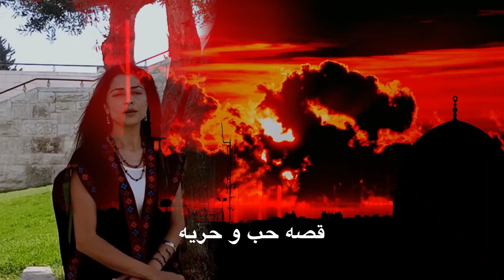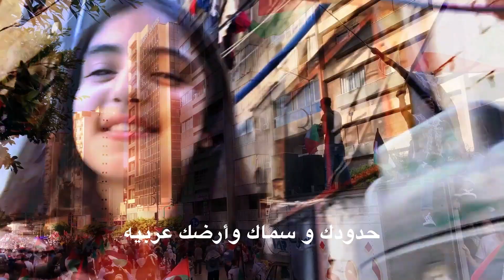يا قدس يا صبية.. جديد الفنان يزن الهجري لفلسطين